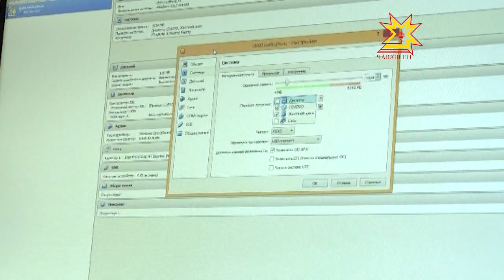Ĕç профессисен чемпионачĕ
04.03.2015 Республика тĕп хулинче иккĕмĕш кун рабочи профессийĕсен сумне çĕклес тĕллевпе йĕркеленĕ Чăваш Енĕн чемпионачĕ пырать. Унта хутшăнакансем валли ятарлă вăтам професси пĕлĕвĕ паракан тÿрех темиçе вĕренÿ заведенийĕ хăйĕсен алăкĕсене яриех уçрĕç.